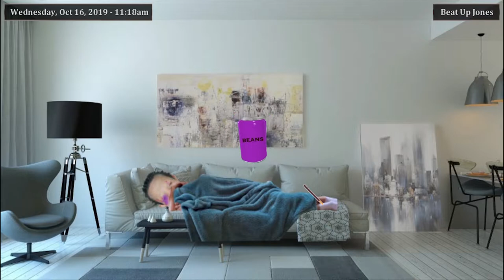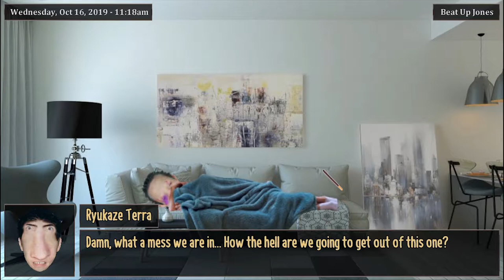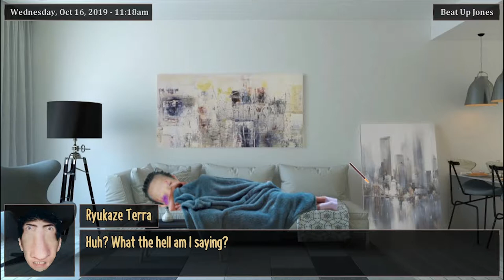Boner-Killer- Phucker in the Gulag PART 5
I am stressed, this has nothing to do with the video. Let's get ready to game.